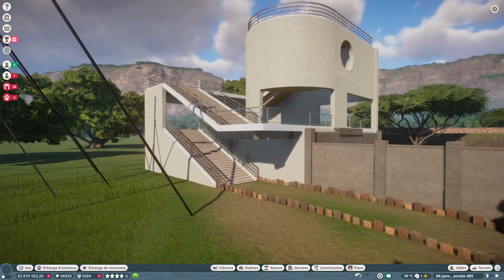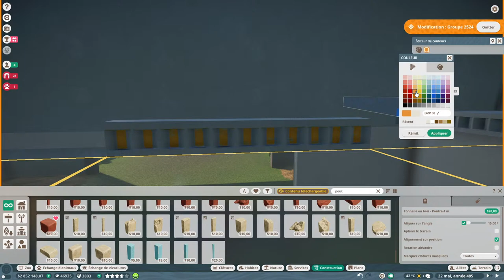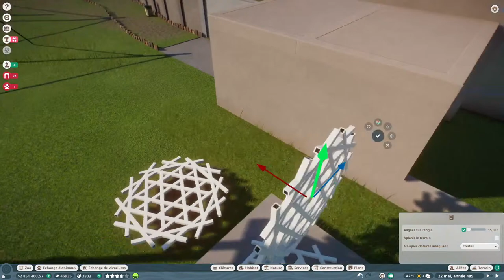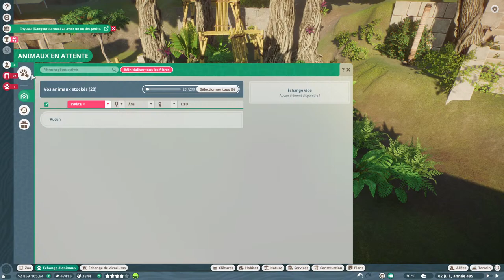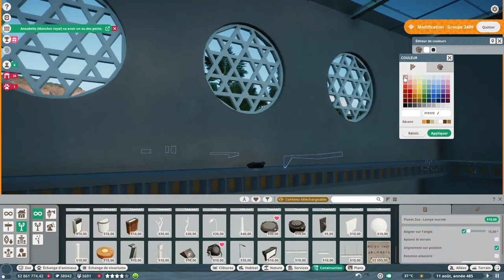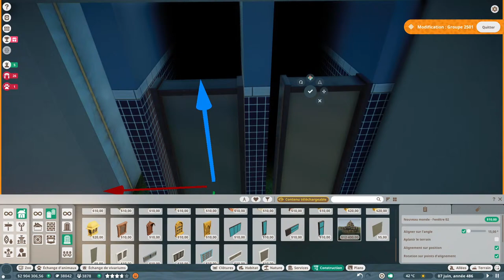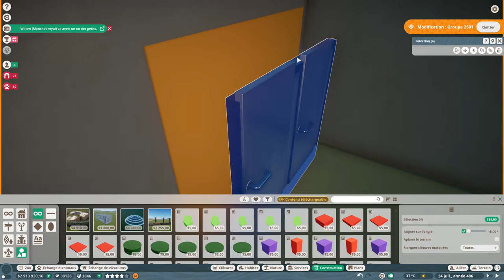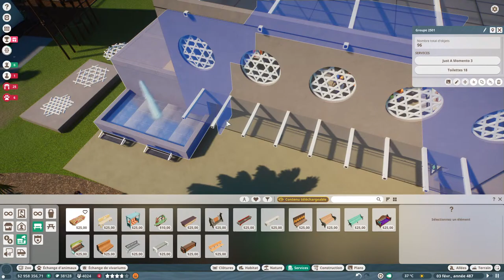[FR] [PC] Planet Zoo // Architecture Afrique du nord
Les règles du Stream sont simples.
L'ambiance est bon enfant, on rigole beaucoup, et justement, j'aimerai continuer à rigoler et jouer dans les meilleures conditions possibles.

Je ne vous demande que du savoir vivre, du bon sens, et du respect envers les autres viewers, mes amis en chat vocal avec moi, et moi-même bien évidemment. (sous risque de voir s'abattre sur toi la clé à molette de l'un de mes modos !)
Pas de politique, pas de religion, pas de propos injurieux, et le voyage se passera bien :)
N'oubliez pas, tout ça n'est qu'un jeu !